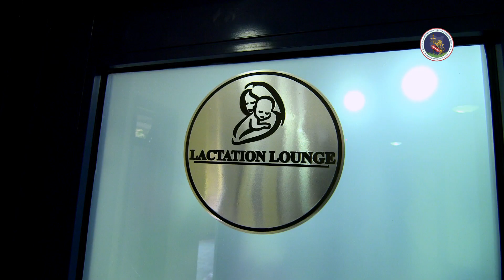Women in ODPP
As we mark this year's international women's day, we celebrate some of the women in the ODPP who have chosen to challenge. We wish you a happy International Women's Day.